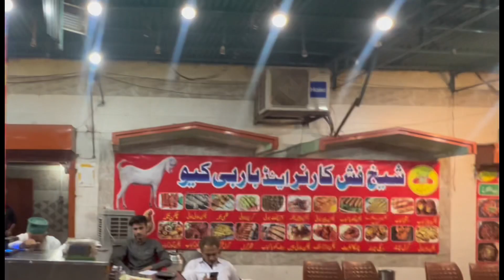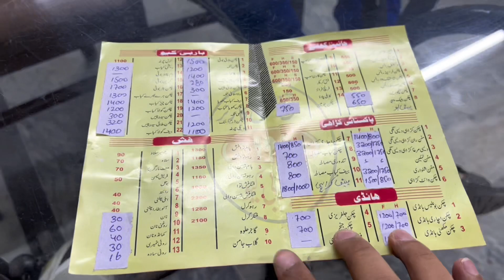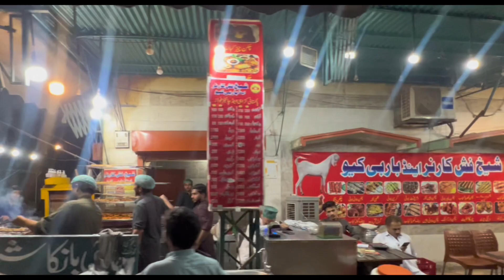40 years old 😳|| restaurant sheikh fish and bbq 🍗💯 || food review | ahmed jee vlogs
Sheikh Fish Corner & Bar B Que

Asalamualaikum guys •😍
Hum aise hi shugal Igatay rahen gay, keep supporting!❤️